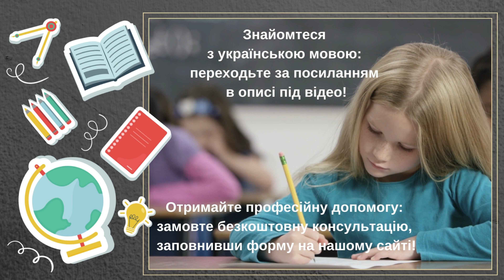Ukrainian Alphabet - Lesson about the letter З